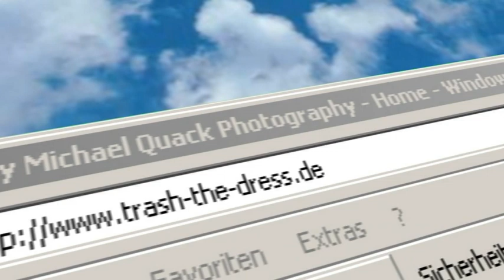tdd divx 1024x576n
Documentation of a Trash The Dress wedding photo shooting with pro photographer Michael Quack from Visual Pursuit, based in Düsseldorf, Germany. Michael takes bride and groom to a pig corral and makes full use of the lighting power that Hensel Porty Lithium 6, 12 and Premium Plus deliver. He uses Hensel EH Pro Mini Heads, beauty dish, ring flash and 9" reflector type M. Canon 5D MkII, EF 4.0/17-40mmL